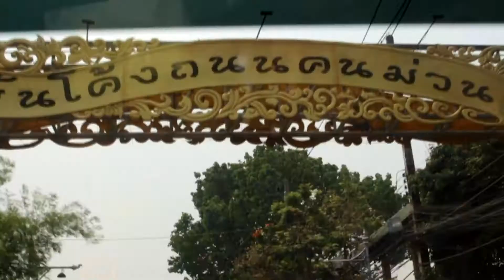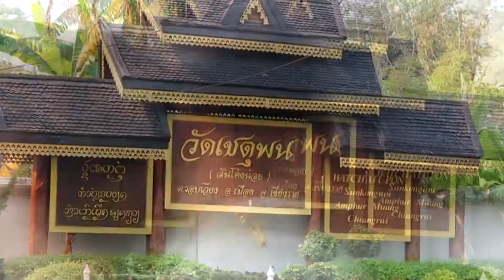เล่นน้ำสงกรานต์-ปี๋ใหม่เมือง2561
สงกรานต์ภาคเหนือ (สงกรานต์ล้านนา) หรือ "ป๋าเวณีปี๋ใหม่เมือง" อันโดดเด่นเป็นเอกลักษณ์ เริ่มตั้งแต่ "วันสังขารล่อง" (13 เม.ย.) ที่มีการทำความสะอาดบ้านเพื่อความเป็นสิริมงคล

"วันเนา" หรือ "วันเน่า" (14 เม.ย.) วันที่ห้ามใครด่าทอว่าร้ายเพราะจะทำให้โชคร้ายไปตลอดทั้งปี

วันนี้.. "วันพญาวัน" หรือ "วันเถลิงศก" (15 เม.ย.) วันนี้ชาวบ้านจะตื่นแต่เช้าทำบุญตักบาตรเข้าวัดฟังธรรม ก่อนจะไปรดน้ำดำหัวขอขมาญาติผู้ใหญ่ในช่วงบ่าย

"วันปากปี" (16 เม.ย.) ชาวบ้านจะพากันไปรดน้ำเจ้าอาวาสตามวัดต่างๆเพื่อขอขมาคารวะ

"วันปากเดือน" (17 เม.ย.) เป็นวันที่ชาวบ้านส่งเคราะห์ต่างๆ ออกไปจากตัวเพื่อปิดฉากประเพณีสงกรานต์ล้านนา และ "วันปากวัน" (18 เม.ย.)

ขอให้ทุกๆ ท่านมีความสุขกับครอบครัวในประเพณีปี๋ใหม่เมืองปีนี้นะครับ...